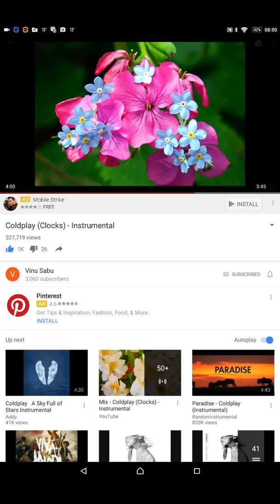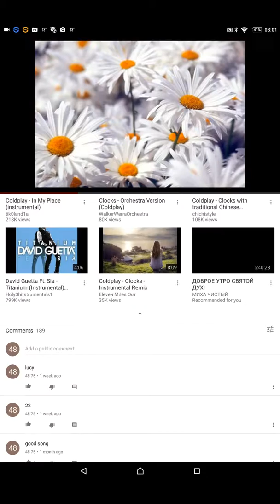Nice one of my life in the candles then please contact us on Facebook in your area enter into any